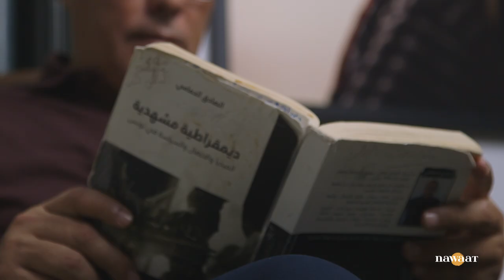كل من حكم تونس تعامل بانتهازية مع ملف الإعلام، حوار مع الصادق الحمامي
رئيس الجمهورية يوجه تعليمات مباشرة إلى التلفزة التونسية، كان هذا مضمون فيديو نشرته الرئاسة يتحدث فيه قيس سعيد إلى مديرة التلفزة التونسية يوم الجمعة 4 أوت. حدث أثار جدلا واسعا لدى الرأي العام حول دور الإعلام والتدخل المباشر للسلطة التنفيذية في توجيهه خدمة لأجنداتها. محاور فتحناها مع دكتور الاعلام والاتصال الصادق الحمامي.